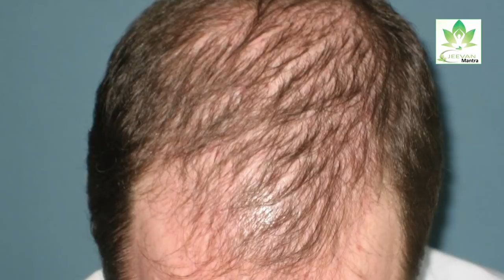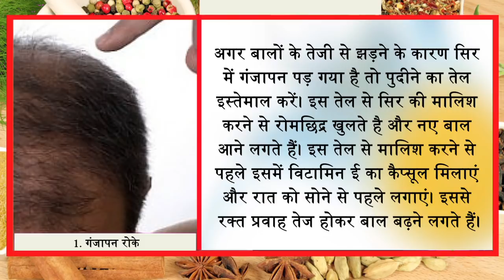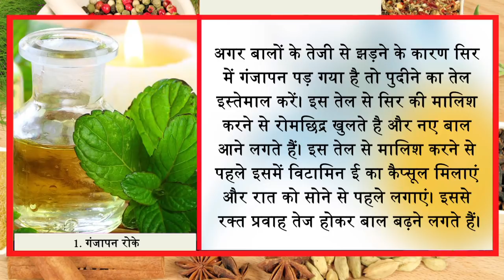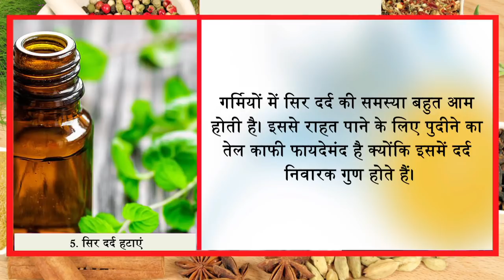गंजापन कर रहा है शर्मिंदा तो आज से ही लगाएं यह तेल, उग आएंगे नए बाल || Jeevan Mantra